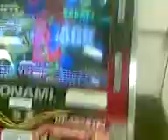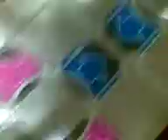Hey ho captin jack jaz n sibs on tha dance machine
Full on fitness babes!